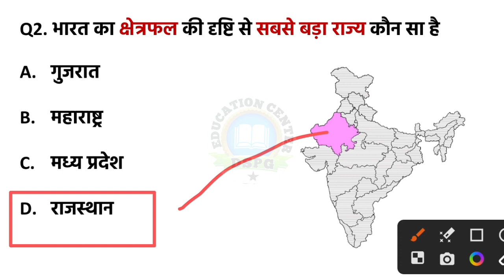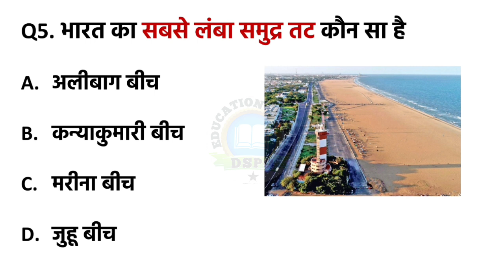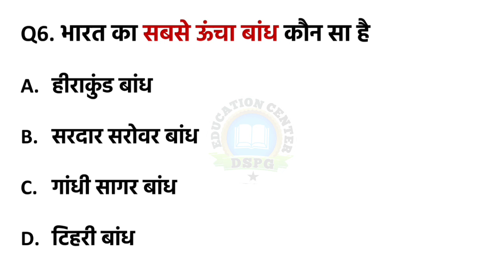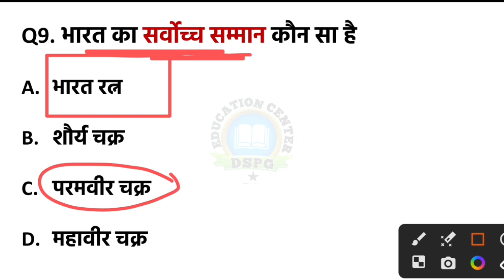DAILY GK DOSE | FOR ALL COMPETITIVE EXAM | #2